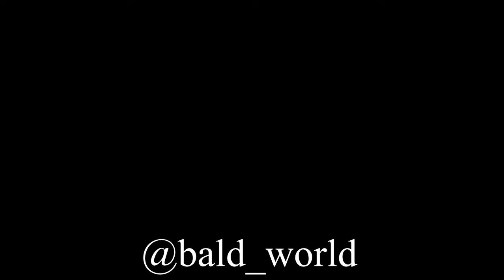Beavis And Butthead Watch Khasm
this is a little video called beavis and butthead watch khasm. listen to khasm